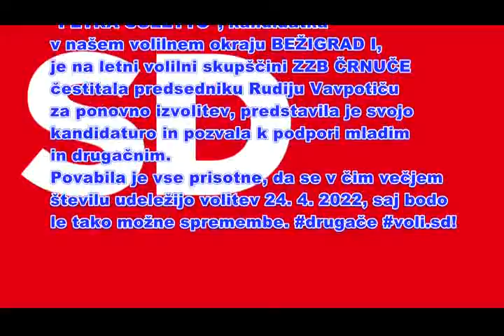ZZB Črnuče Skupščina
Petra Culleto , kandidatka SD za volitve v državni zbor na skupščini ZZB Črnuče-